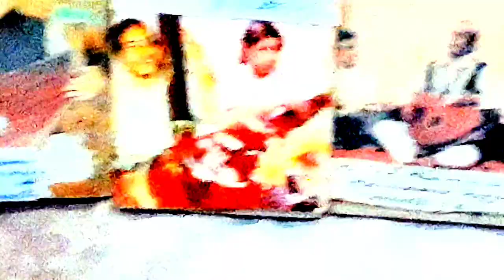Dunya kab chup rehti hy 1977 NoorJahan Pehli Nazar Qateel Inayat دنیا کب چپ رہتی نور جہان پہلی نظر